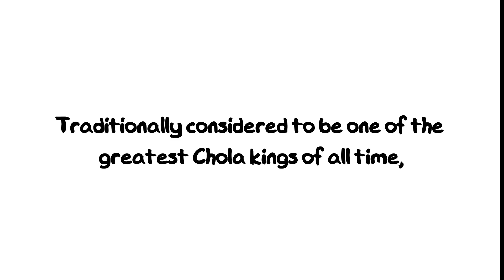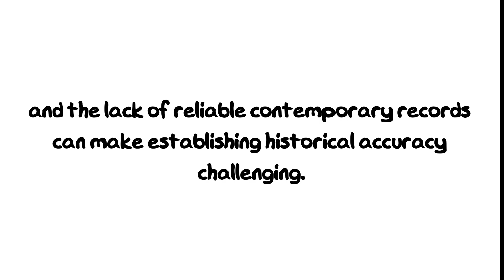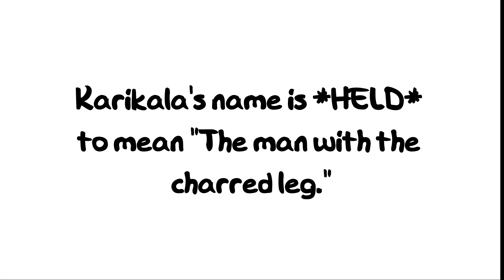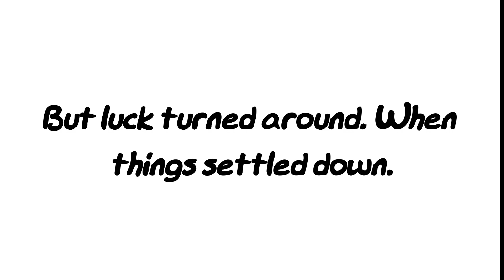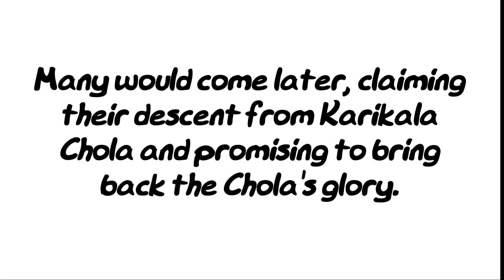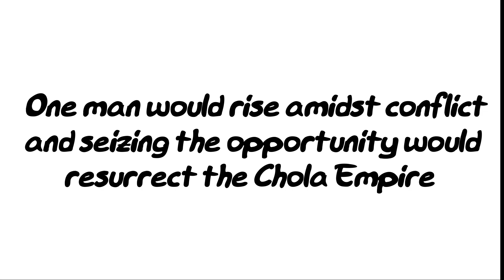Everything you need to know about Karikala Chola!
Karikala Chola was a legend and a historical figure associated with the Chola dynasty, which was a powerful South Indian dynasty that dominated a significant portion of the Indian subcontinent during the ancient and medieval periods. You can learn more about him in this video!

🛠️Tools used in the making of the video:
Thumbnail: Pixlr
Editing: Wondershare Filmora 12
Recording: Google Pixel 4